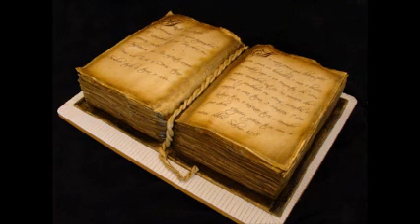JUECES Capitulo 8 En Espanol Reina Valera